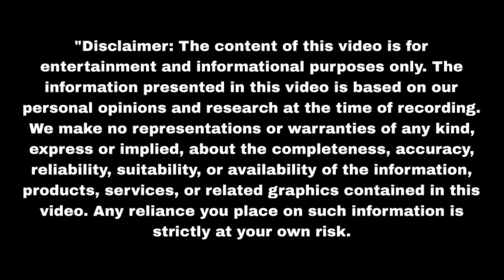शुरू हुआ डांस कंपीटिशन किसकी होगी जीत Mann Sundar | Upcoming twist | Update